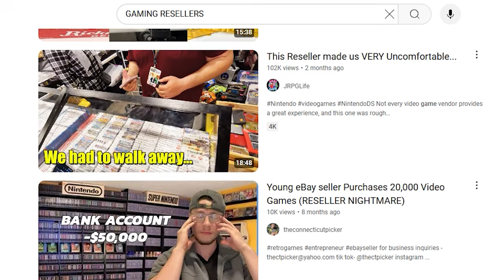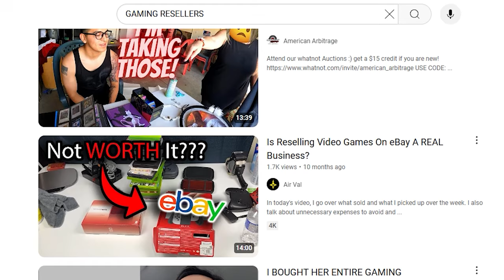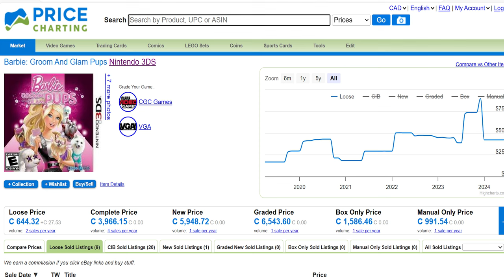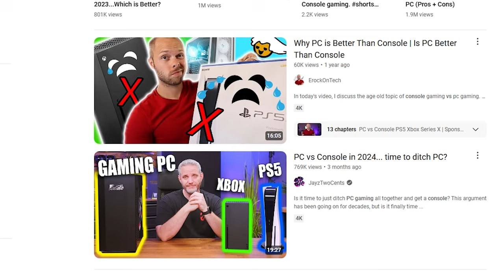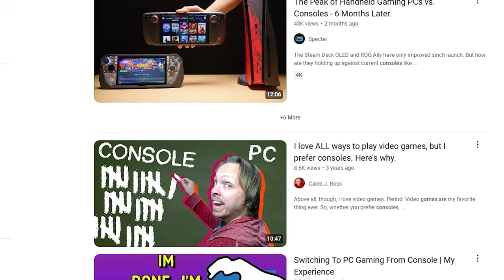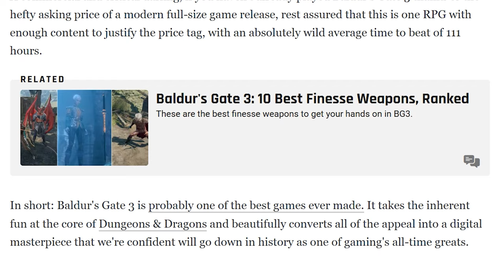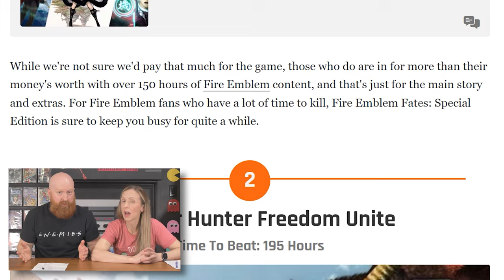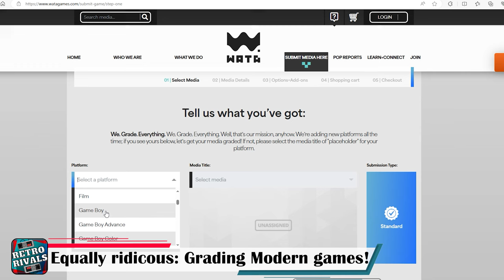Our 10 SPICIEST Gaming Hot Takes EVER! Retro Rivals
🎮🔥 Retro Rivals wants to know; Are you ready for Our 10 SPICIEST Gaming Hot Takes Ever?
In part 2 of this video series , we dive into 10 ( +1 Bonus!) controversial Spicy Hot Takes about your favorite video games and gaming related topics that are guaranteed to spark debate. Whether you agree or not, these hot takes will make you see Retro Rivals in a whole new light!
For the first video, check out the link right here or at the end of the video!

OH and feel free to do a VR, take some of the heat of us, won't ya?

Chapters:
00:00   - Hot Takes part 2: Is it too much?!
00:24   -Hot Takes #1
01:23   -Hot Takes #2
02:20   -Hot Takes #3
03:54   -Hot Takes #4
05:06   -Hot Takes #5
06:51   -Hot Takes #6
08:45   -Hot Takes #7
10:28   -Hot Takes #8
11:25   -Hot Takes #9 (OOPS TYPOS!)
13:22   -Hot Takes #10
14:59   -Hot Takes BONUS!
16:46 -Tell us what you think and DON'T FORGET.